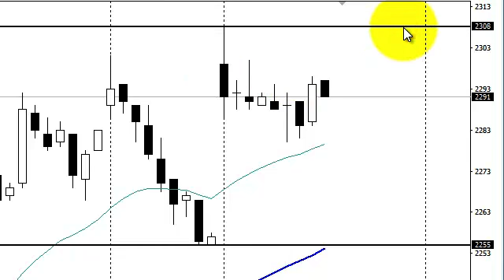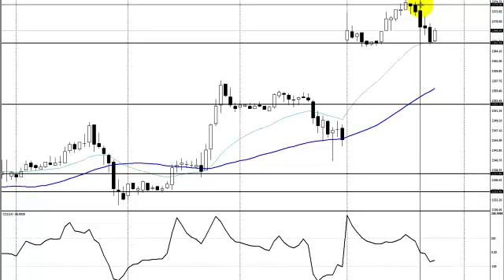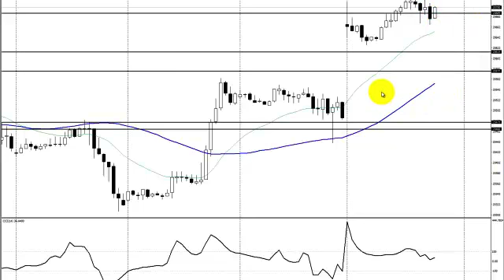Komentarz indeksowy Bossafx 24 kwietnia 2017 r.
Komentarz indeksowy Bossafx 24 kwietnia 2017 r. Analityk Techniczny- Michał Pietrzyca